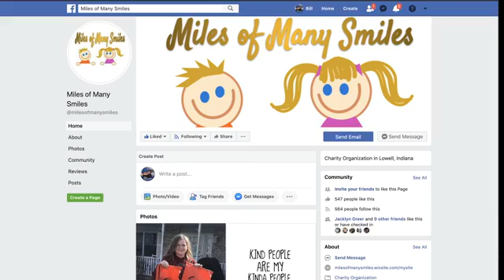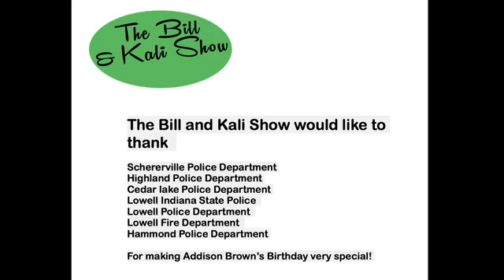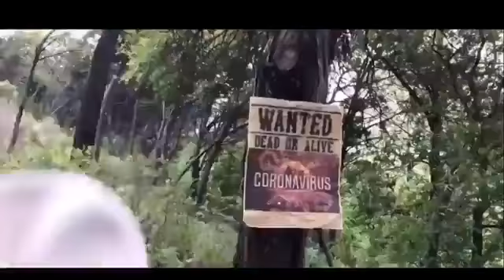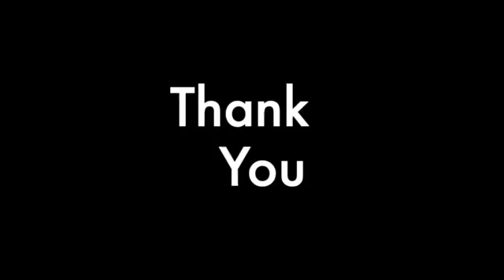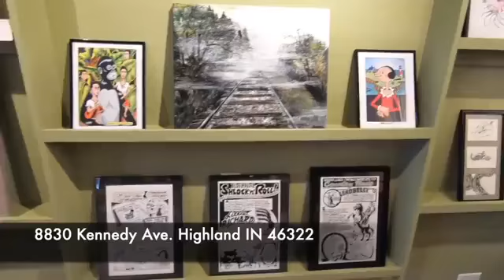The Bill and Kali Early Morning Show April 22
The Bill and Kali Early Morning Show, Addison Brown's Birthday Celebration, Food Bank Mobile, St. Jude House Stand Up for St. Jude, Concerts, Bobby Bandito's Face Mask and Thank You